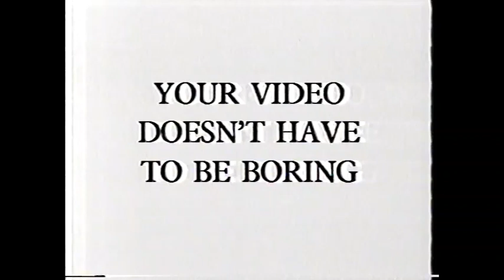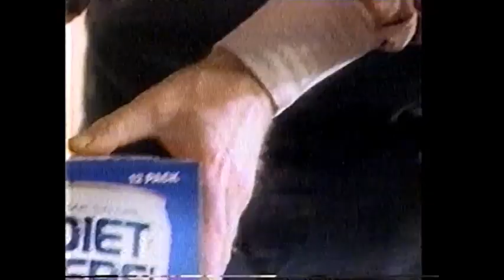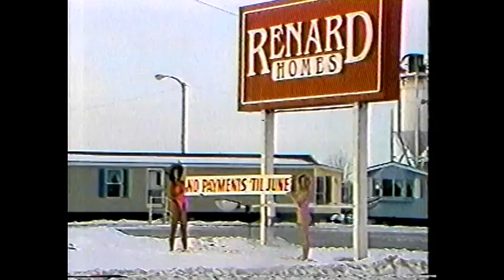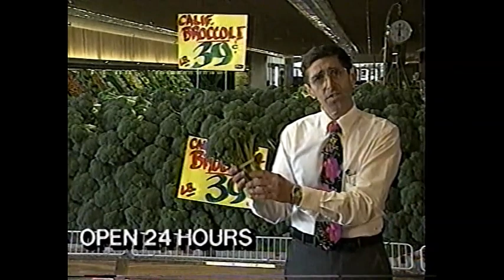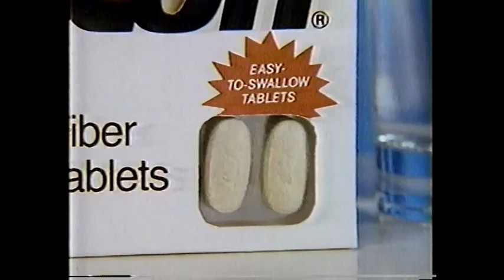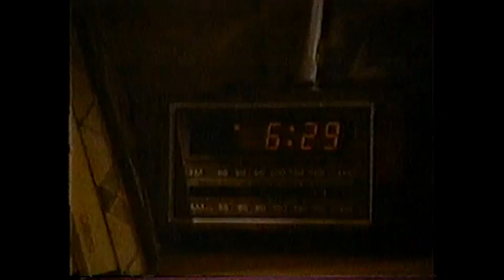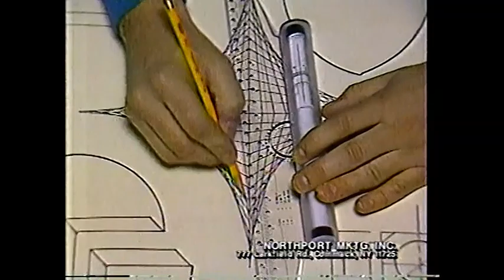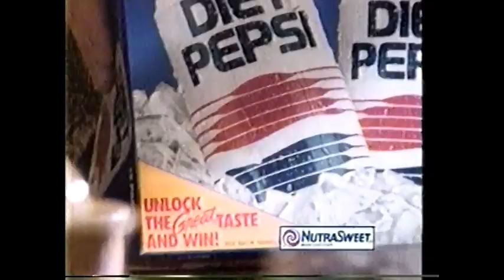February 1, 1991 commercials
Taken from Sally Jessy Raphel, The People's Court, The Young & The Restless, and Highway To Heaven off WLUK and WLUC/CBS.

1. WLUK News 11 update (partial)
2. WLUK 11 translator bumper
3. A Place For Us with Janet Greeson
4. Lifestyles of the Rich and Famous promo
5. Image Works of Wisconsin
6. Log Cabin Lite
7. Copps Food Center
8. Shake 'n Bake
9. General Foods International Coffees
10. Fox Valley Hospital
11. Highway To Heaven promo
12. MJB coffee
13. Girl Scouts Cookie Sale
14. Era Plus
15. SuperCash! from the Wisconsin Lottery
16. Donahue promo
17. Entertainment Tonight promo
18. Sentry Foods
19. Renard Homes
20. Hills Bros. coffee
21. Diet Pepsi "Unlock the Great Taste" sweepstakes
22. Another A Place For Us
23. Playtex Portables
24. Diet Dr Pepper
25. (same as #17)
26. Jell-O
27. Roggin's Heroes promo
28. Veterans Life Insurance Co.
29. Fox Cities Icescape
30. WLUK quotation bumper
31. Another WLUK News 11 update
32. Tombstone Light
33. Another Copps Food Center
34. WLUK News 11 at 6 and 10 promo bumper
35. (same as #19)
36. (same as #14)
37. Bellin Psychiatric Center
38. Brown County Recycling Program
39. Kraft Ranch dressing
40. Kleenex Ultra
41. Pillsbury Soft Breadsticks
42. Lever 2000
43. Reynolds Microwave Wrap
44. (same as #14 and #36)
45. Lucky Dog
46. Partnership for a Drug-Free America
47. Campbell's Chunky Soup
48. (same as #8)
49. Another Hills Bros.
50. (same as #16)
51. Woodman's Food Market and Bakery (Appleton, WI)
52. Metamucil
53. Spic and Span
54. Fixodent Fresh
55. Platex Baby Powder
56. George Burns' 95th Birthday Party promo
57. Attends Undergarments
58. Ogilvie
59. Sunsweet
60. Another Partnership for a Drug-Free America
61. As The World Turns promo
62. George Burns' 95th Birthday Party promo bumper
63. I Can't Believe It's Not Butter!
64. Nestle Raisinets
65. (same as #8 and #48)
66. Pillsbury Crescent rolls
67. Murder, She Wrote/Sarah Plain and Tall promos
68. Cabbage Patch Kids
69. Centrum Dynatrim
70. FiberCon
71. LensCrafters
72. The Young and the Restless mid-show bumper
73. The Bold and the Beautiful promo
74. CBS 1990-92 ID
75. Marsh Tiny Tots Contest
76. Pit Stop
77. Michigan Dentral Association
78. The Oprah Winfrey Show promo
79. The Young and the Restless commercial return bumper
80. L'Oreal
81. Tylenol
82. Kellogg's Pop-Tarts
83. Dole Pure & Light
84. Kraft Touch of Butter spread
85. French's Microwave Mixes
86. (same as #41)
87. Promise
88. (same as #39)
89. Degree
90. Diet Sprite
91. Another L'Oreal
92. SueBee honey
93. Throw Momma From The Train promo
94. Sea of Love promo
95. Fleschmann's
96. Mini Chips Ahoy!
97. (same as #8, #48 and #65)
98. Juicy Juice
100. Fox Valley Hospital (Green Bay, partial)
101. Escaping the Cabin Fever Blues on WLUK News 11 at 10 promo
102. (same as #2)
103. (same as #21)
104. Blockbuster Video
105. Toyota
106. Brown County Service League Townhall Series with Willard Scott
107. Fix-It-Yourself series from Time Life Books
108. Rolling Ruler
109. Lever 2000
110. (same as #17)
111. The In-Fisherman magazine
112. Kellogg's Corn Pops
113. Quaker Oats
114. (same as #21 and #103)
115. Yet another WLUK News 11 update
116. Stove Top
117. (same as #20)
118. (same as #16 and #50)
119. M Schettl Freight Sales (Oshkosh, WI)
120. (same as #4)
121. Leath Furniture
122. (same as #21, #103 and #114)
123. WLUK News 11's Operation: We Care
124. National Council on Alcoholism and Drug Dependence/Ad Council